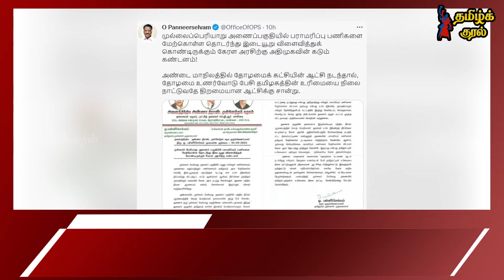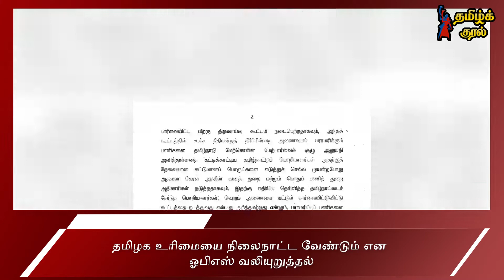TOP 10 NEWS - 01.03.2022 top10new tamilkural | Tamil Kural